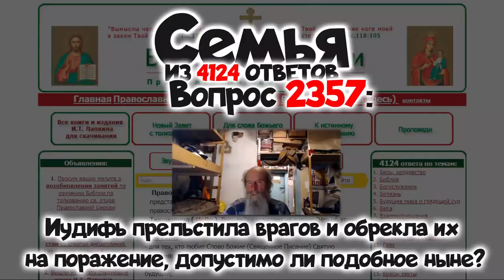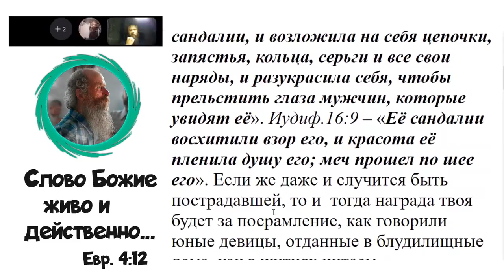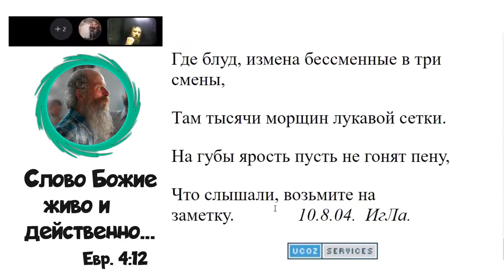2357. Иудифь прельстила врагов и обрекла их на поражение, допустимо ли подобное ныне?